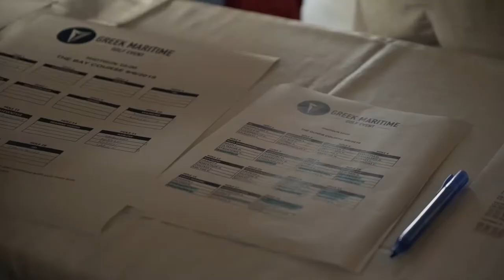Greek Maritime Golf Event 2021 - Teaser Video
The successful golf tournament for the shipping community, Greek Maritime Golf Event, returns for the 7th year at Messinia & Costa Navarino on September 3-5, 2021, attracting the interest of Greek and global shipping industry elite.